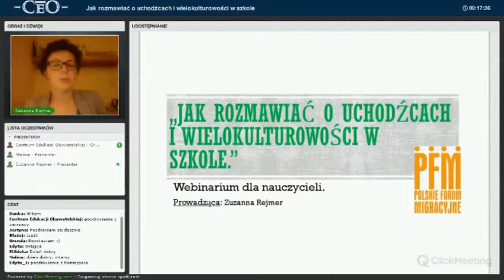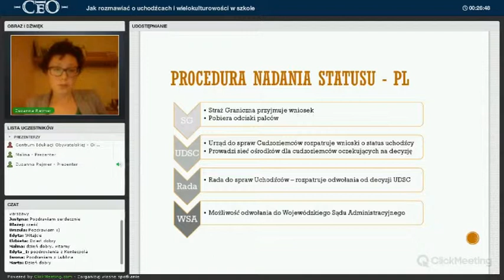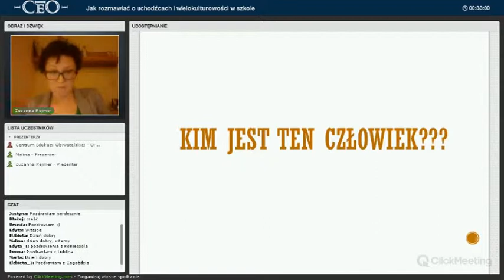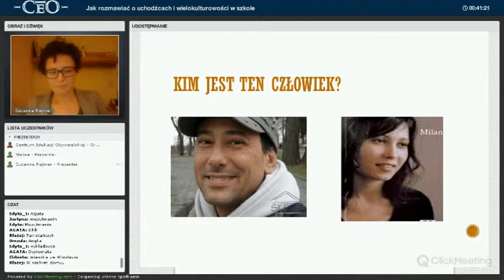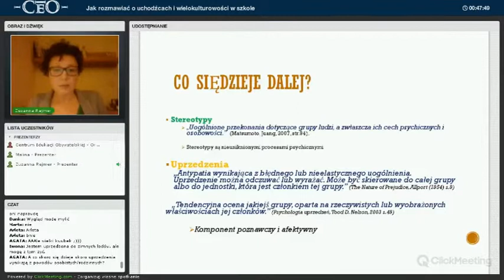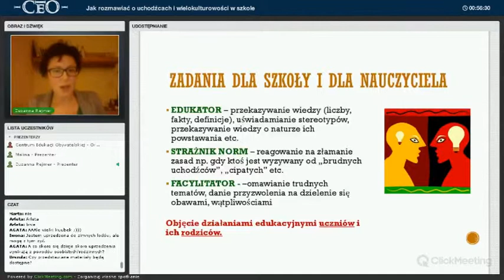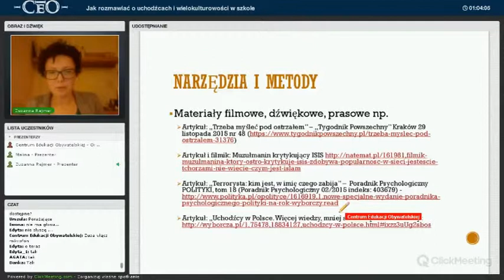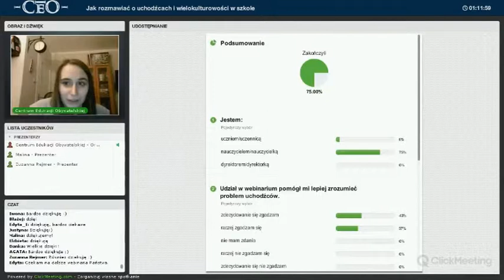Webinarium Jak rozmawia o uchodżcach i wielokulturowości w szkole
Zapis webinarium "Jak rozmawiać o uchodźcach" z dnia 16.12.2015 r, które odbyło się w ramach programu "Nienawiść. Jestem przeciw!. Prowadzi Zuzanna Rejmer